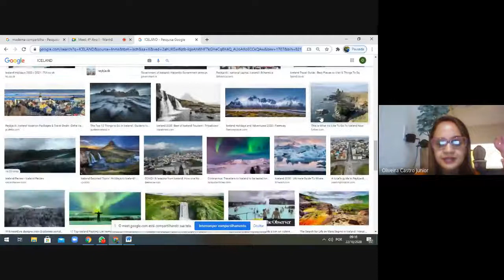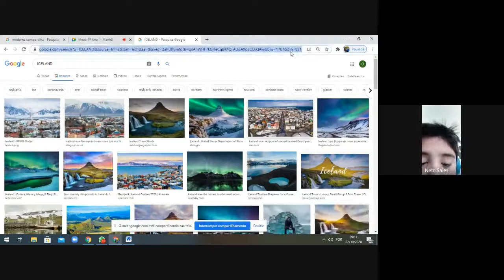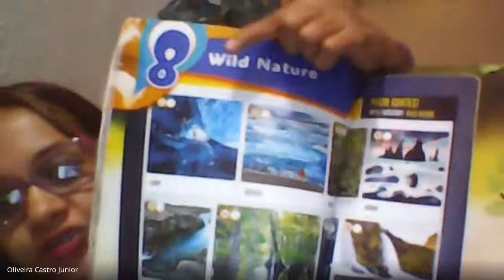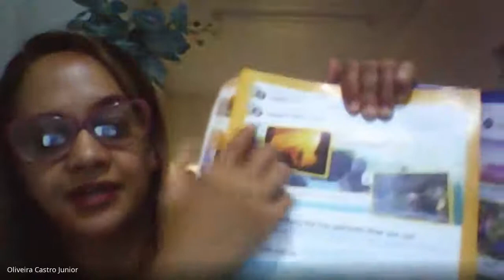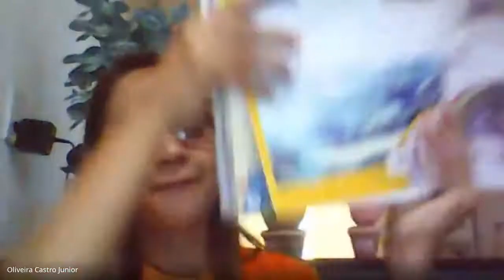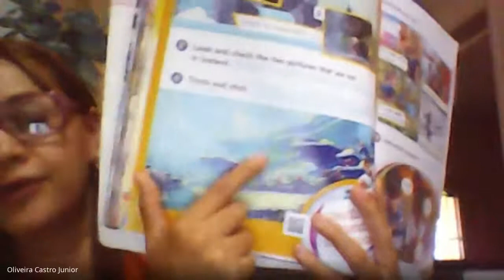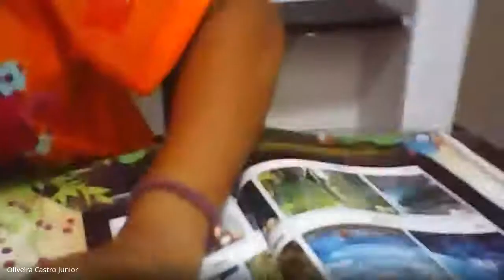4º Ano I Manhã 2020 10 22 at 05 14 GMT 7